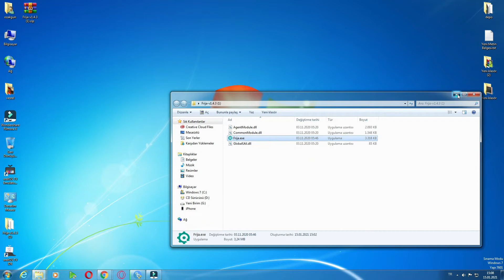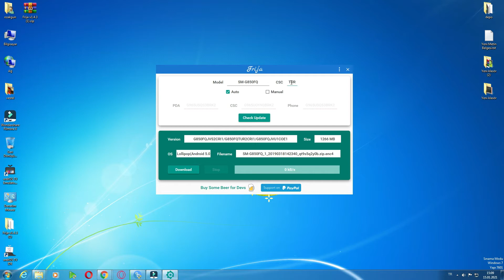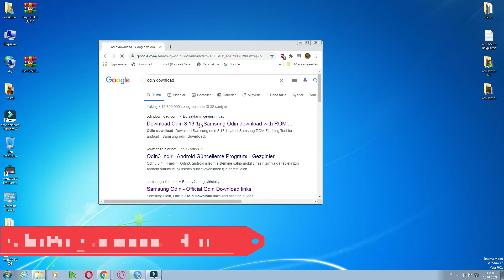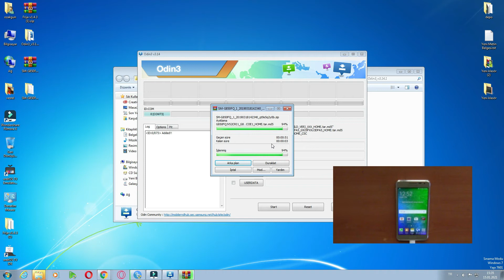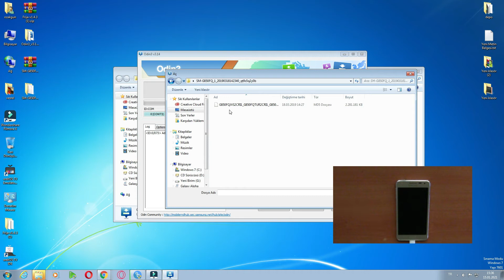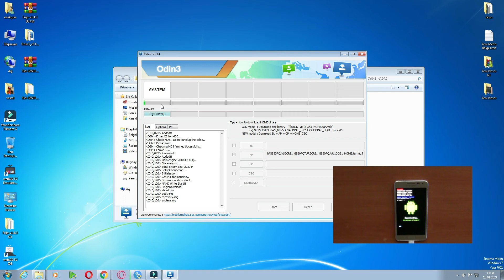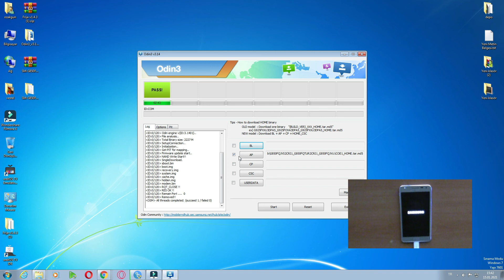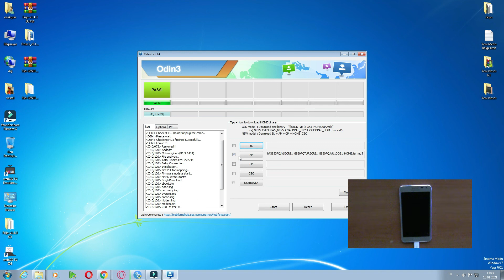Samsung Alpha (G850f) yazılım nasıl güncellenir. How to update Samsung alpha firmware